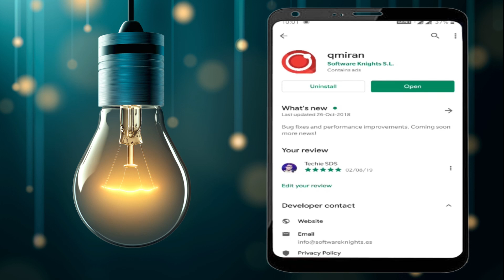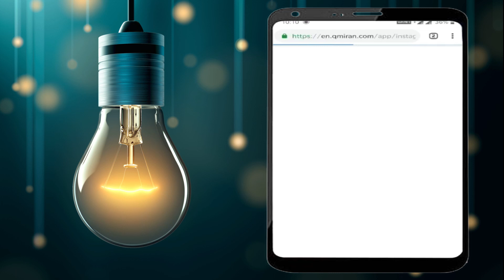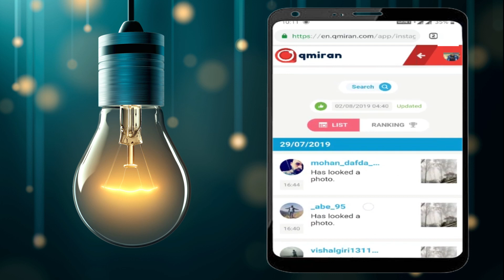How to see who views your Instagram Profile Daily in tamil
This video explained How to see who views your Instagram Profile Daily step by step procedures.daily Who Viewed My Instagram Profile how can you see.If you use Instagram, you're probably wondering who out there is actually paying attention to what you post. Followers can post comments and offer likes, but how do you know if they even saw your latest photo? Can you see who viewed your Instagram? The answer: yes and no. With standard Instagram posts, there's no way to track who's looking at can you see who views your instagram your posts or visiting your profile. One sort-of exception: You can see the amount of views on a video or Boomerang post, but Instagram won't reveal who exactly interacted with them, only how many people did. Fortunately, there's another way to discover your most loyal and curious followers.Instagram Stories is the Snapchat-like feature that Instagram rolled out over the summer. Can I check who viewed my Instagram profile? The answer is no but read this article to learn how to check who viewed your Instagram.. how to know who views your instagram profile how to find who views your instagram how to know if someone checked your instagram profile how to find who view your instagram profile how to see who views your instagram profile and how to know who views my instagram profile who viewed my instagram profile iphone and how to know who view your instagram profile how to know who viewed my instagram profile without any app and how to know who see my instagram profile and how to know who viewed my instagram profile who viewed my instagram